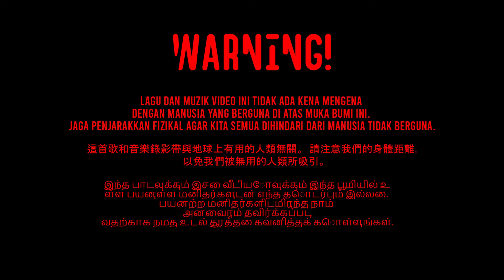Alkamu - Sama Lu ( Official Music Video )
Recording at : Silent Set Entertainment Studio  & 54200 Bunkers
Recording by : @Aidy'Ad & @phonic23
Mix n Mastering by : @BearBoi
Music Arrangement : @Aidy'Ad & @Bearboi
Video Editor : ALKAMU
Videographer : @syukuralamin
Director  : @fkblunt
Crowd Mv : Adik Beradik ALKAMU
Support by : @labulabipremium @airbotolbulan.co & @rifle_wears
Lyrics by : AL CAPONE'S / KR

Manage By : HANTU MUSIC